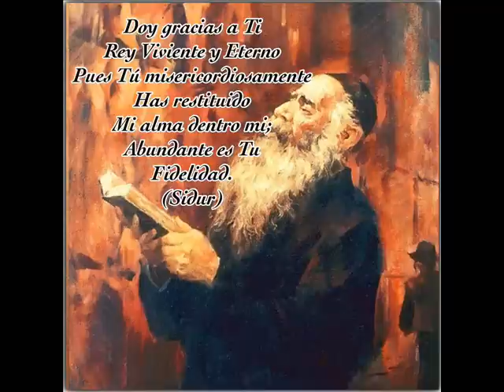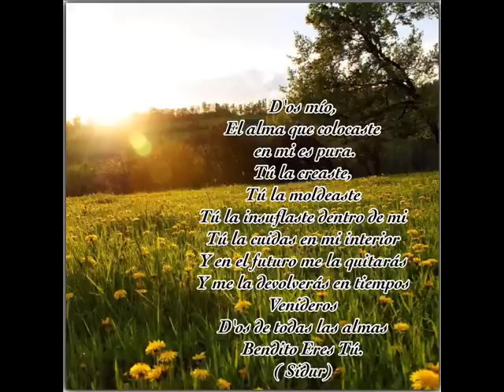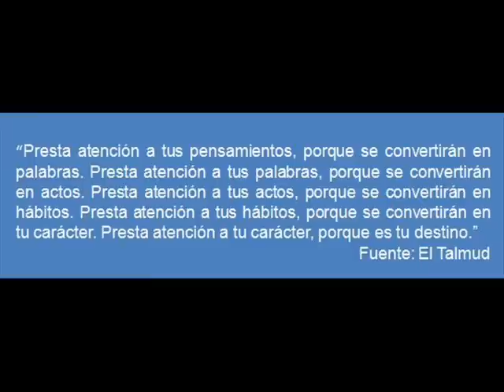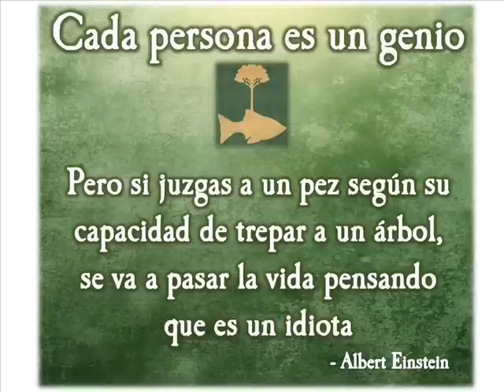Yedid nefesh Avraham Fried